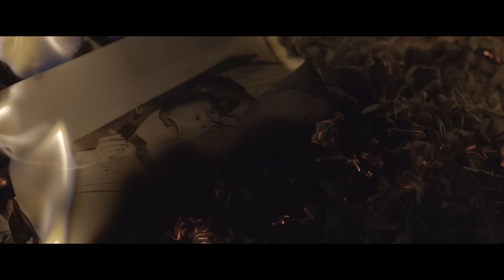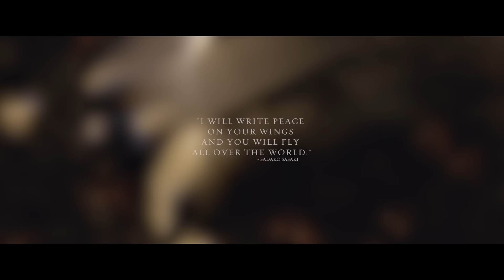HEAVEN SHALL BURN - Passage Of The Crane (OFFICIAL VIDEO)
Taken from the album, 'Wanderer', Century Media Records 2016.
// OUT NOW!! Purchase 'Wanderer' Below //

Produced by Iconographic

Starring:
Horst Winkler
Helene Becker

Director: Michael Winkler
SFX/Compositing: Jasper Lenz
1st AC/Gaffer: Joscha Härig
Make-Up: Sophie Wagner
Consultance: Flora Gojanaj
Postproduction: Michael Winkler
Location: Gaby Schneider